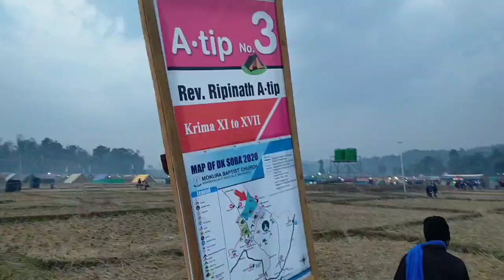ABDK Cenematic Short Videos Park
Na.simang namnikode

Dakchakatna mangen

Nisoengipa pilakon Mitela